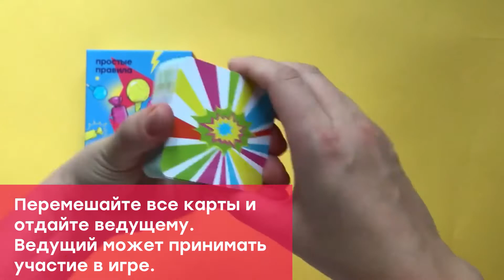Настольная игра «Чупер». Видеоинструкция.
Возраст игроков 6+
Время игры 15 минут

Следи за количеством, цветом и видом сладостей. Называй общее свойство, как только увидишь совпадение на 3 картах - забирай вкусняшки в победную кучу!
Победит самый быстрый и внимательный сладкоежка.

Внимание! Игра активирует суперспособности:
внимание, реакция, зрительное восприятие